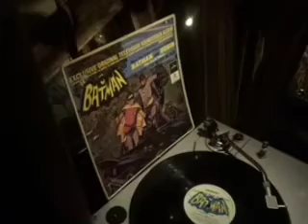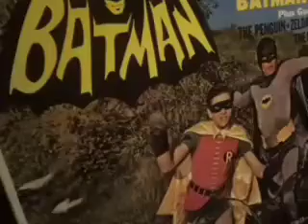Bat Man Theme-1966